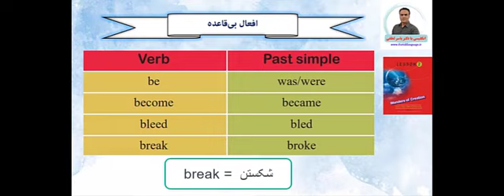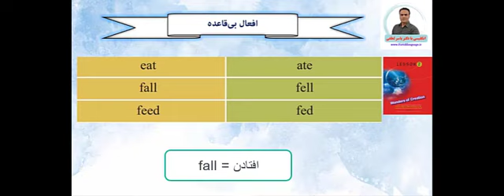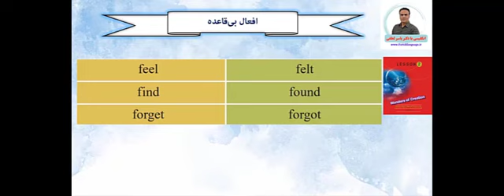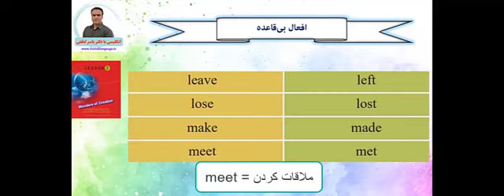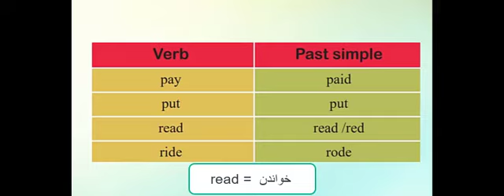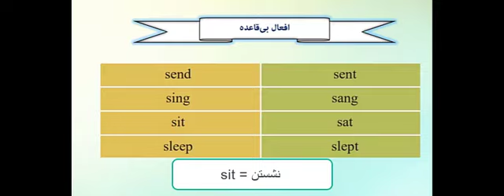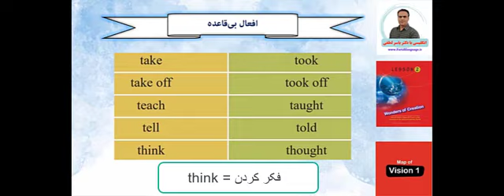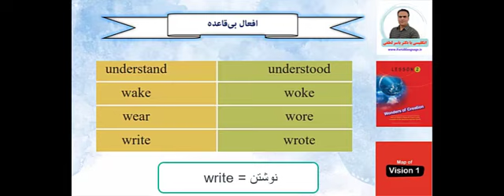افعال بی قاعده زبان پایه دهم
افعال بی‌قاعده
یکی از سخت‌ترین چالش‌هایی که دانش آموزان و دانشجویان در یادگیری زبان انگلیسی باهاش مواجه هستند افعال بی‌قاعده است.
اگرچه راه‌های متفاوتی برای یادگیری افعال بی‌قاعده وجود داره اما شاید بهترین راه تمرین و تکرار ریتمیک و قاعده‌مند این افعال است. در این ویدیو به کمک دانشجویان دانش آموزان نخبه به معنی تلفظ افعال بی‌قاعده زبان پایه دهم پرداخته‌ایم.
آهنگ گیتار پس زمینه رو مارینا رحمتی یکی از این فراگیران نواختند. اولین افعالی که به خاطرتون میاد رو همین جا کامنت کنید

برای مشاوره و تهیه پکیج‌های آموزشی ما می‌تونید در ایتا، واتساپ یا تلگرام به پشتیبانی فروش دایرکت بدید 😊👇